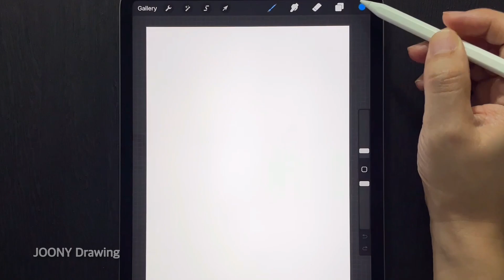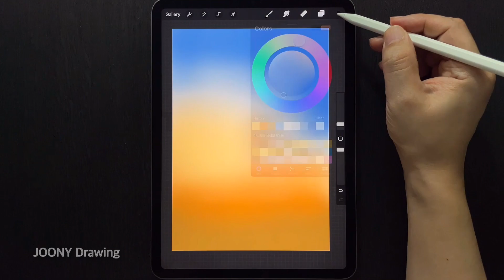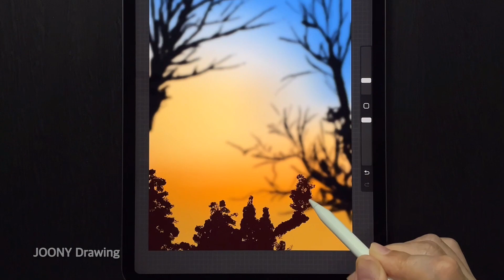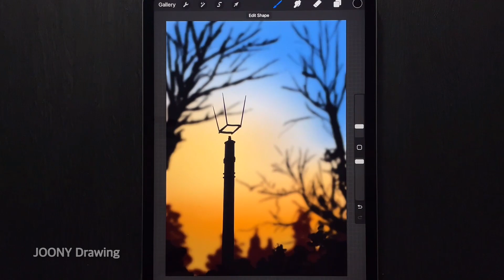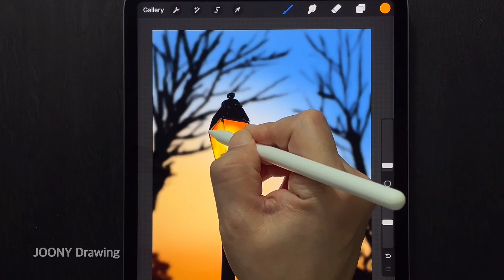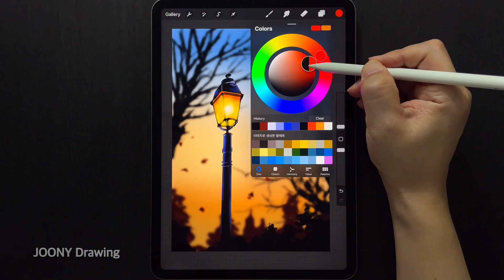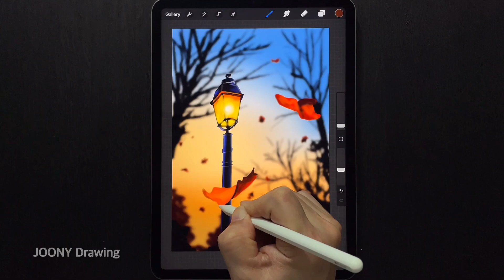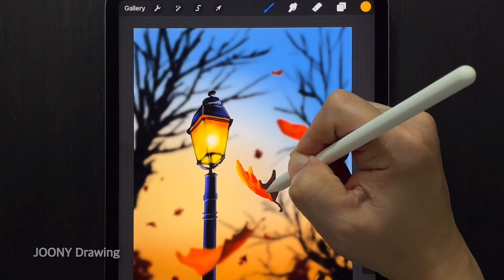IPAD Drawing TUTORIAL / Autumn Night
Today I drew a autumn night.
Draw it step by step.
Even beginners can draw easily.

User tool: Procreate